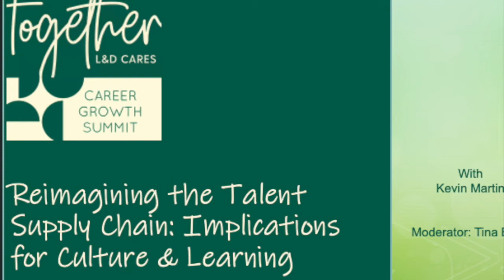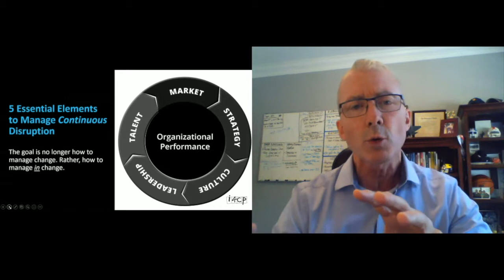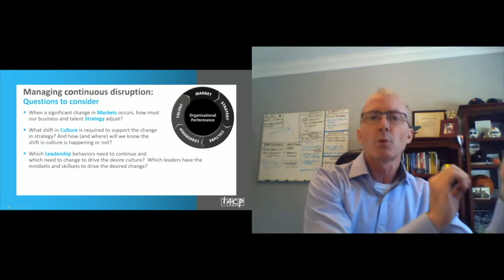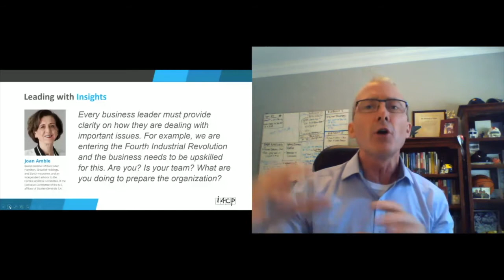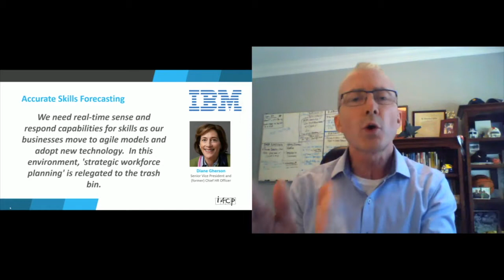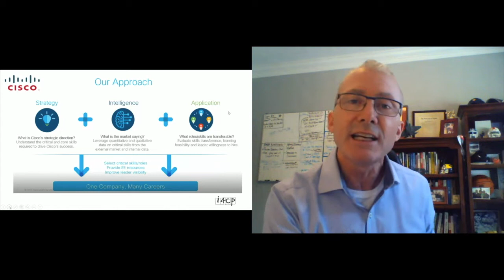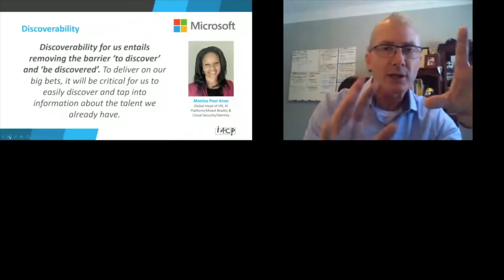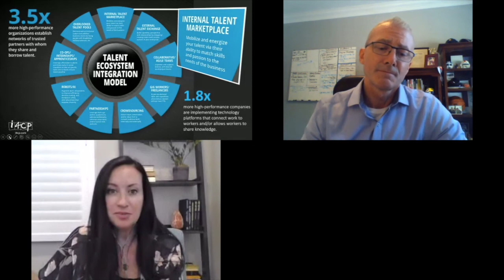Reimagining the Talent Supply Chain: Implications for Culture & Learning, with Kevin Martin